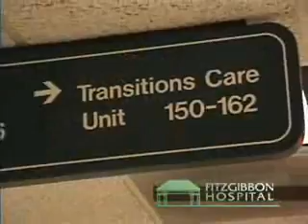Fitzgibbon Transitions Care Unit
Fitzgibbon Hospital Transitions Care Unit